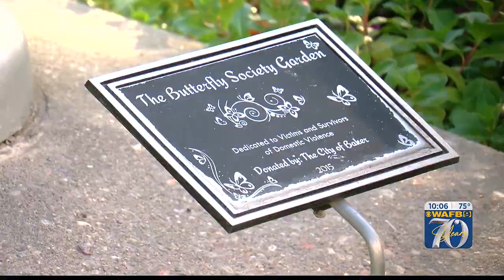Baton Rouge woman raising awareness about domestic violence after twin sister was killed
A Baton Rouge woman is raising awareness about domestic violence after her twin sister was killed in 2021.